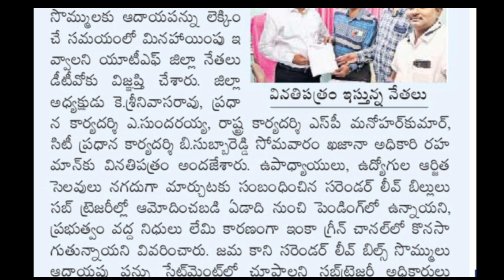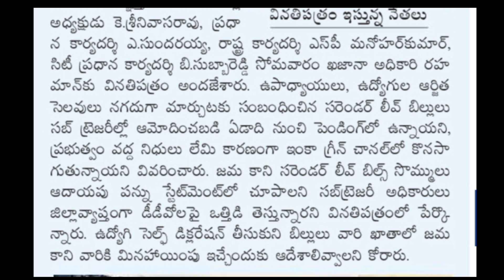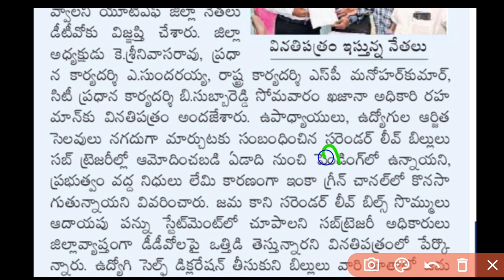AP Government Employees and pensioners pending bills amount latest news | బకాయిల పై కీలక నిర్ణయం